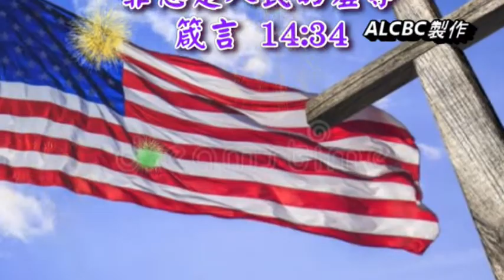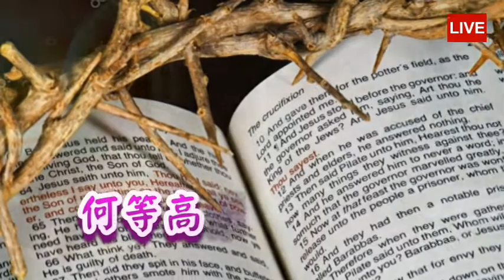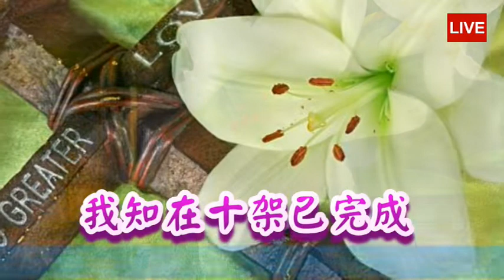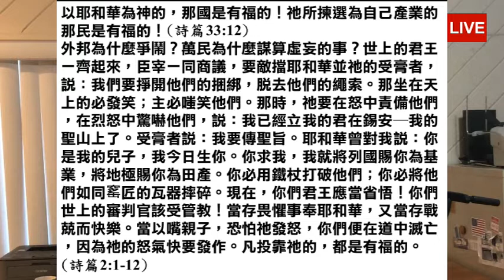講題:有福的國和民 (黃瑞西牧師) ALCBC 國慶日主日崇拜直播 7/4/2021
詩歌: 1.榮耀歸於真神  2.耶穌基督是主  3.天父長闊高深的愛  4.獻上我生命